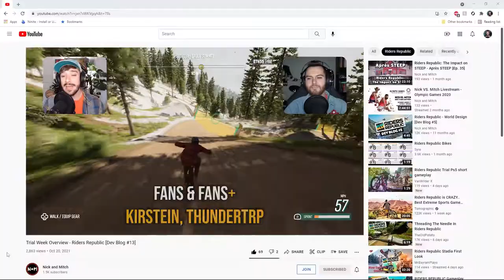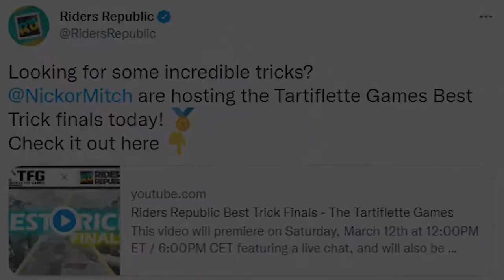Warrior Mass Races in Riders Republic! - The Riders Report [Ep. 20]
Some new mass race modes and maps have been added... but are they better? It's time for the Riders Report - the #1 weekly show about Riders Republic! Catch the latest news about the game, a discussion on topics brought up by the community, and featured community content in the riders roundup.

0:00 Intro
1:09 News
1:58 Main Topic
15:17 Riders Roundup
19:49 Outro